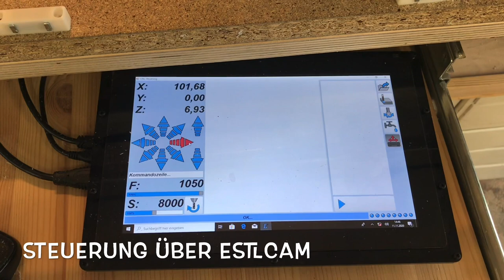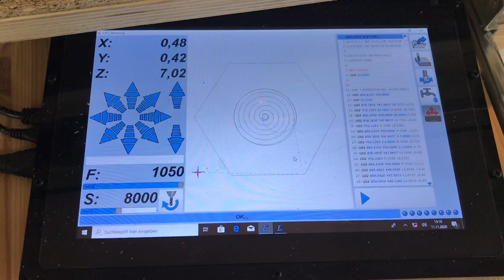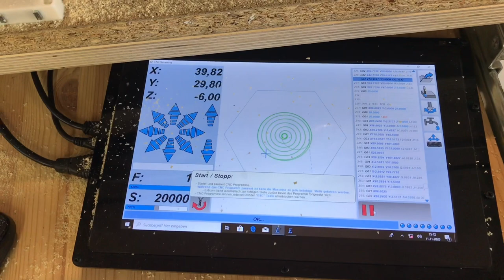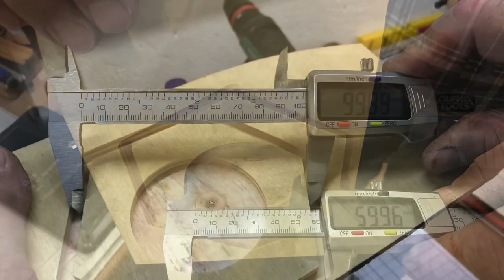MPCNC Makita RT0700 Vakuumbett 8mm Sperrholz Test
Meine MPCNC die ich auf Rc Network zum Verkauf anbiete. Komplett mit Makita RT0700C Fräsmotor, Vakuumbett, Steuerung und Netzteil.